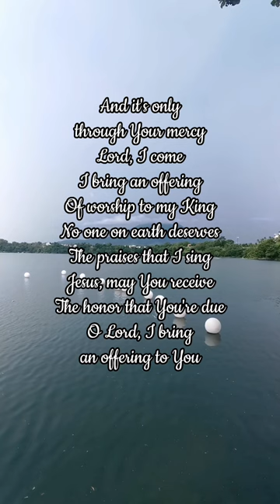Paul Baloche ~ Offering of Worship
God's grace and goodness be with you 💜🌿🙏